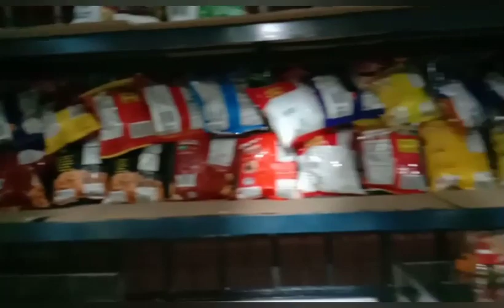Sarisari store Saturday update•Wala na ako paninda! Memapasilip lang din sa mga paninda ko. Ahehehe